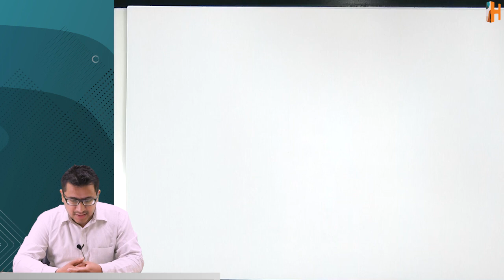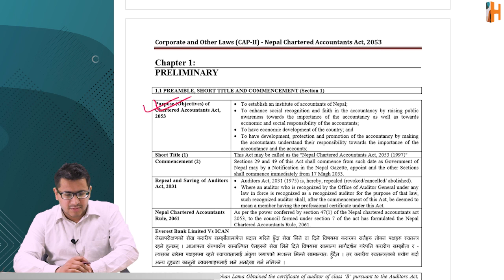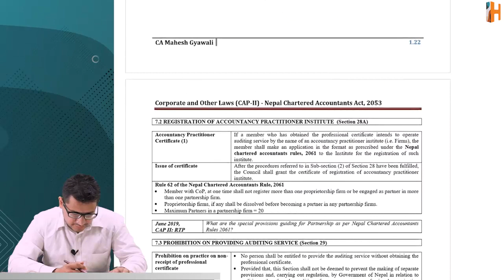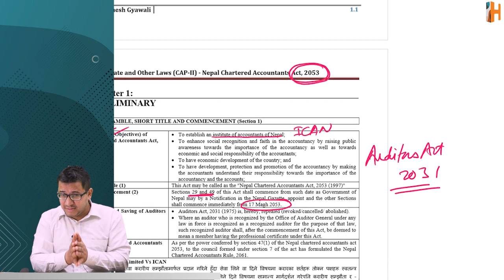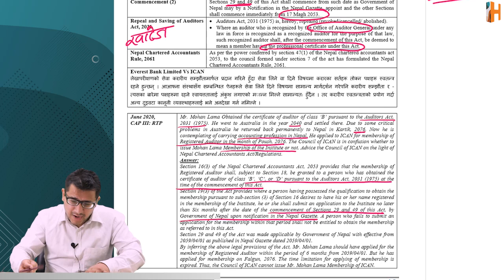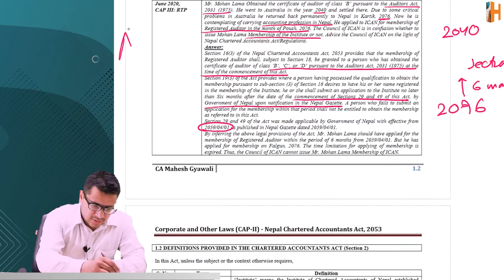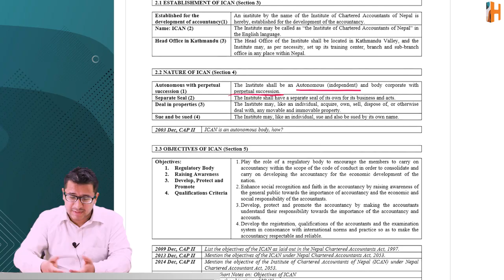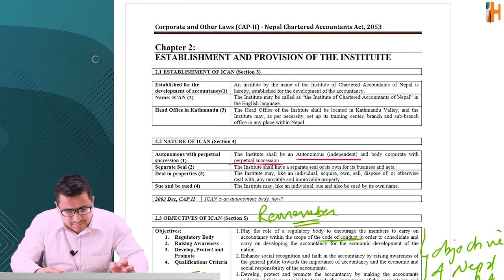Nepal Chartered Accountants Act ,2053 ││ Lecture 1 ││CA Mahesh Gyawali ││Hamro Academy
This is the first lecture of Nepal Chartered Accountants Act, 2053. It is applicable for CAP II, CAP III and CA Membership exams.

We also have  Full Course of various subjects of CAP II and CAP III available on Laptop.